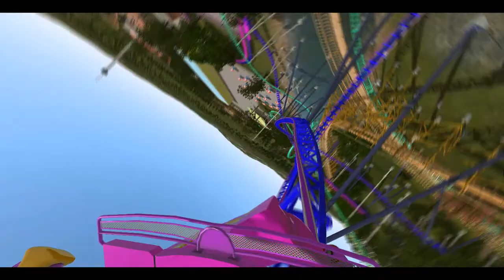[No Limits 2] Virtual Amusement Park - Part 2 - Pulse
Welcome to Part 2 of an 9 part series.  The results from last week's video are in, and the people decided:  A TIE!  If you haven't already, be sure to check out the wooden coaster 'Stampede' straight after this one!  This is Pulse, a MACK launched coaster at Joz Parks Adventure Land.